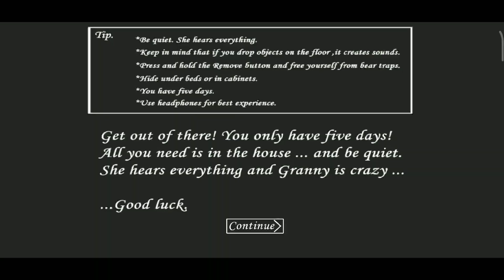Granny V1.8 - No Using Shotgun In Preset 1 [Extreme Mode]